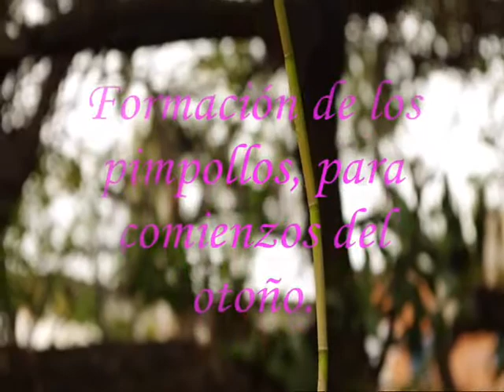Laelia superbiens desarrollo y floración.wmv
Con una altura de 1,60 mts promedio, esta Laelia centroamericana florece cultivada en condiciones frescas y muy soleadas en pleno invierno.